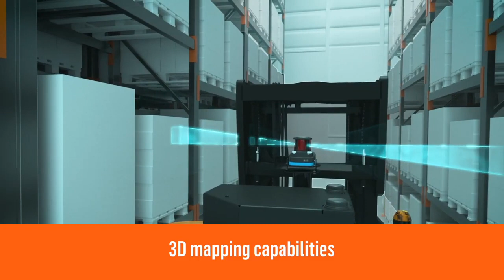They're Here: Automated Guided Vehicle (AGV)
Today, many different types of equipment such as AGVs and industrial robotics are used to handle monotonous tasks such as building and horizontally transporting pallets. The next logical step in this transition is to automate the stacking and storage of products, something that current AGV models are incapable of performing.